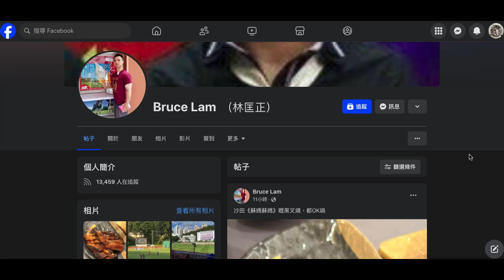20241014 打女人偷錢賊林匡正出帖鳩吹12號去沙田睇舞台劇當然無飛，俾本頻道質疑，呢晚就出帖鳩吹係沙田蘇媽黑叉燒好食，又係無價錢無單仲得一款餸連飯都無空口食呀？俾腦殘串旺角都有走去沙田咁遠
偷相都柒撚過人
根據open rice資料蘇媽係一間馬來西亞餐廳，出名嘅係馬來西亞食品，食叉燒？無去過以為係中菜就偷張叉燒相